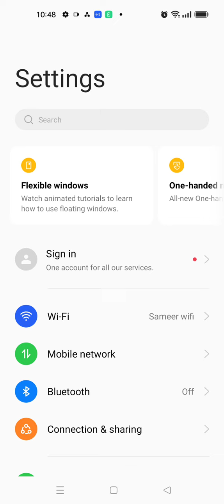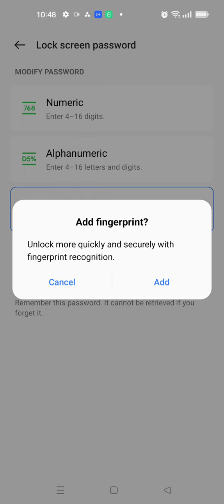How To Set Screen Lock Pattern Oppo A78 5G, Screen Lock Password Setting, How To Set Pattern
How To Set Screen Lock Pattern Oppo A78 5G, Screen Lock Password Setting, How To Set Pattern Lock Oppo A78 5G, Oppo A78 5G,
Mein Pattern Lock Kaise Set Kare,How To Set Pattern Lock Oppo A78 5G,Oppo A78 5G, How To Set Face Lock Oppo A78 5G, Oppo A78 5G, Face Lock,Oppo A78 5G, Face Lock,Oppo A78 5G, Face Lock,How To
Set Face Lock Oppo A78 5G,
How_To_Setscreenlockpassword InOppo A78 5G,